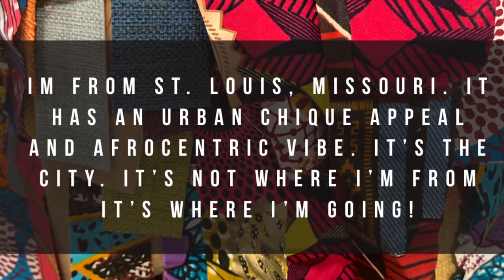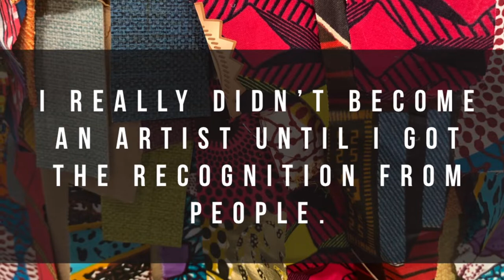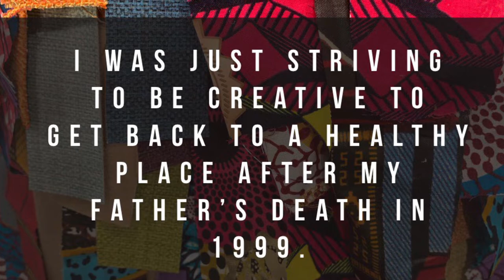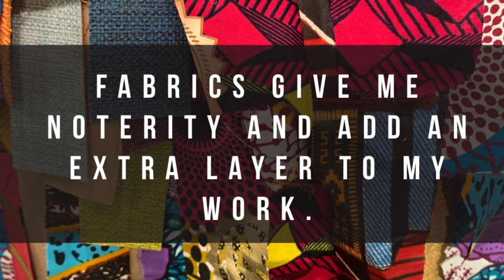Opening Fine Art Exhibition “Textiles”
“Textiles” by the acclaimed artist Sonja Robinson opens as the headlining fine art exhibition for the 32nd Annual Savannah Black Heritage Festival presented by Savannah State University with investment from the City of Savannah.

Self-taught artist and St. Louis native, Sonja Robinson began painting as a means of dealing with her father’s tragic death in 1999.  She believes art and artists have the power to heal, inspire, provoke and challenge others to go within themselves and create outside the norm. "The beauty of my artwork is its diversity. When I am in the process of creating, my formula is to focus on the subject, relax and allow my spirit to guide me. Each piece tells a different story; told through a visual language that transcends cultural boundaries."

Her forth coming exhibit, “Textiles” features urban, Afrocentric artwork incorporating up-cycled textiles to create depth and dimension with vibrant colors and vivid hues. “Textiles", will be on display  throughout the month of February in Room 137 of the Social Science Building on the campus of Savannah State University.
Admission is free and open to the public.